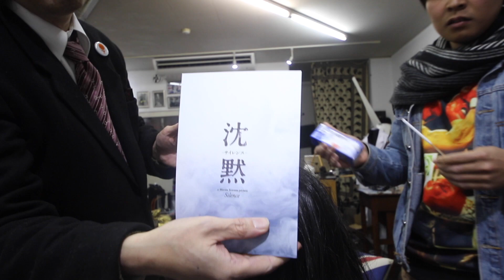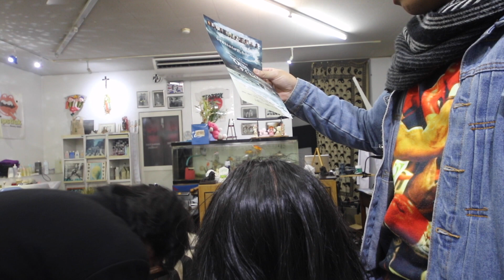まーちゃんねる 今夜もゲストはまさきくん 結局まさきくんのお悩み相談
まーちゃんねるも回数をかさね　いい感じになってきたが
なんだかおかしい　かっこつけになっていたころのまさきくんにもどってる
どうも原因は疲れとストレス　ストレスがマイナス思考になるという　マサキくんの場合防衛本能が働いて自分中心になっていまう　壁を作る
ストレスがかかると脳が防衛本能を命令するわかりやすい現象　湯船に入らないのもやはりだめ　最終的に考えたのは
マサキくんが天狗にならないように名前を考えた　マサ天狗
なんかかっこいい